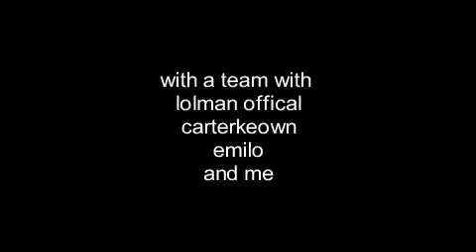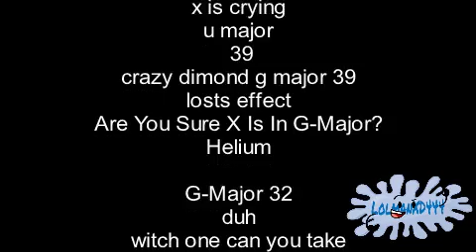round 83 vs myself by lolman alt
lolman alt is next with sony vegas

up coming effects list
Evil Chorded Deaf Effect
Luig Group G-Major 4
Mirror And Other Conga Busher
duh Black and White Chorded
not sure old tv
x is crying
u major
 39
crazy dimond g major 39
losts effect
Are You Sure X Is In G-Major?
Helium

G-Major 32
duh
witch one can you take
it will be 10 or 15